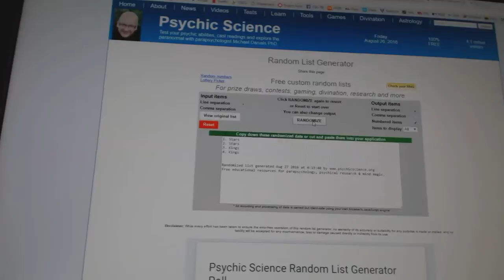C&C #6374 Multi Random